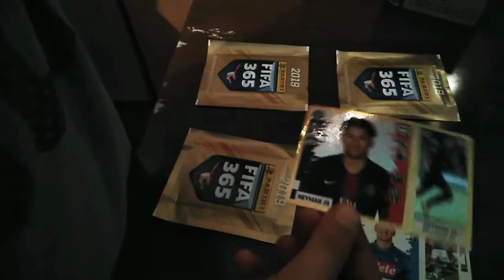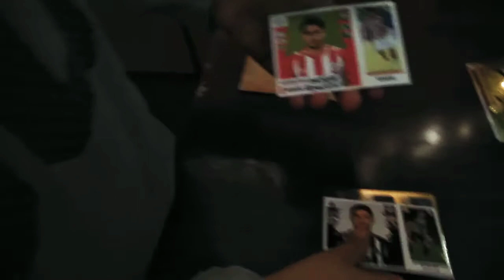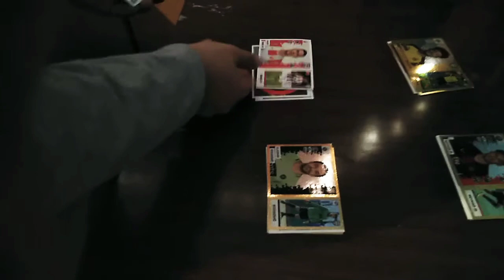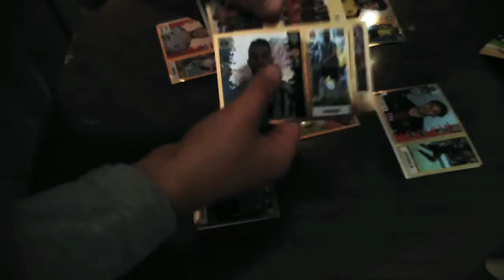Dobio sam sve folirante!!! ☹️☹️☹️😫😫